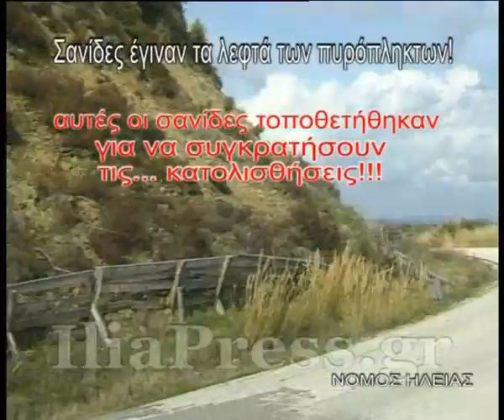ΣΑΝΙΔΕΣ ΕΓΙΝΑΝ ΤΑ ΛΕΦΤΑ ΤΩΝ ΠΥΡΟΠΛΗΚΤΩΝ